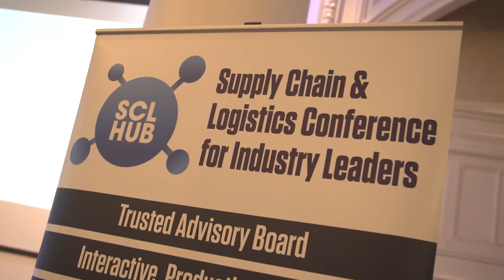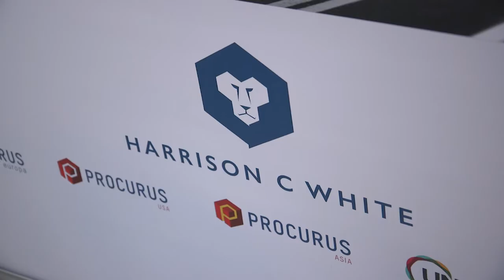SCL Hub Overview June 2017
An overview of the SCL Hub June 2017, our 3rd supply chain and logistics conference under the SCL Hub banner.